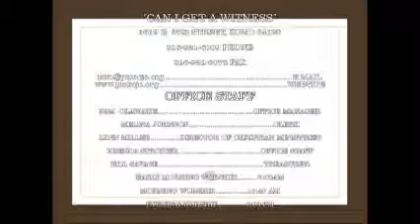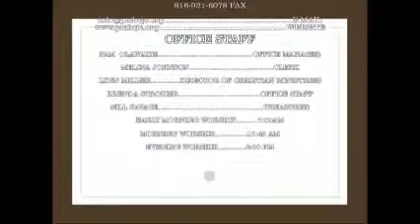Ty Works Movie wlmp 3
The Mind Of Christ